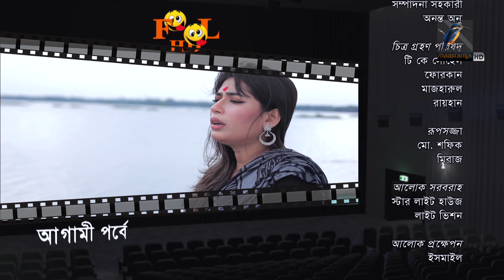Fool HD | Ep 284 | Mosharraf Karim, Preeti, S. Selim, FR Babu | New Bangla Natok 2019 | Maasranga TV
Maasranga TV Official brings to you New Bangla Natok 2019 “Fool HD” starring Mosharraf Karim, Preeti, S. Selim, FR Babu & many more. This Bangla Full Natok Directed by Aronno Anwar. Hope you enjoy our Popular Bangla Natok collection.

Fool HD | Ep 284 | Mosharraf Karim, Preeti, S. Selim, FR Babu | New Bangla Natok 2019 I Maasranga TV